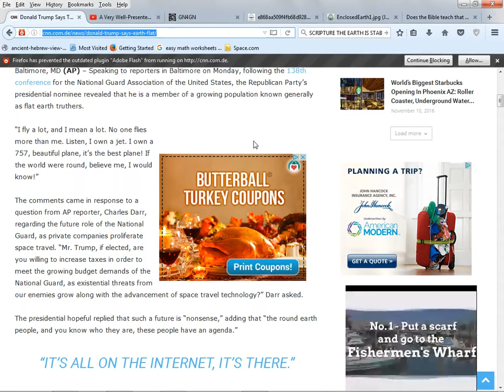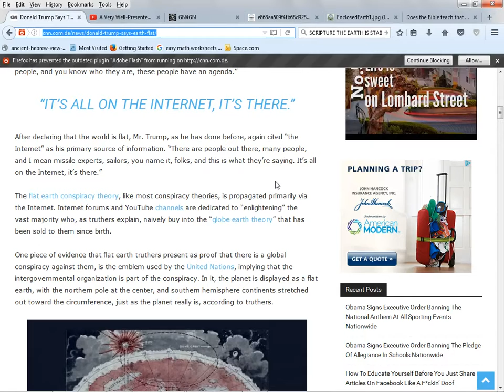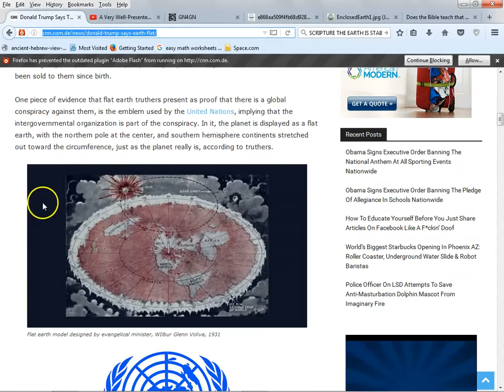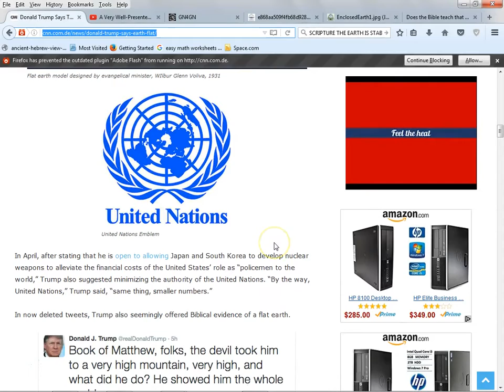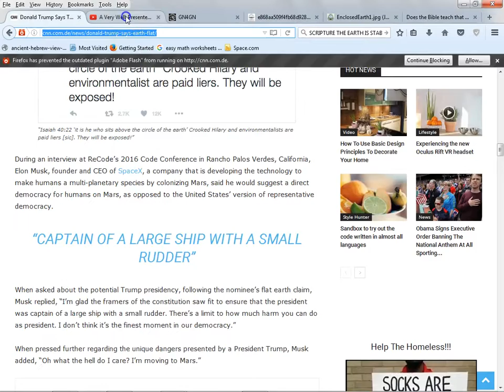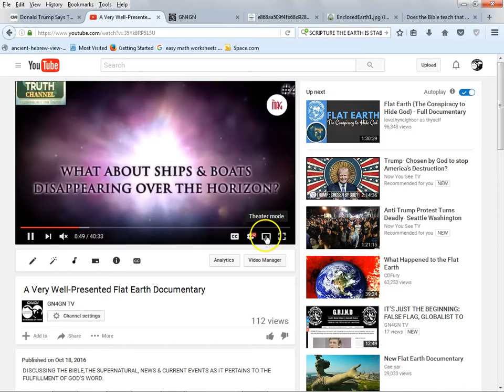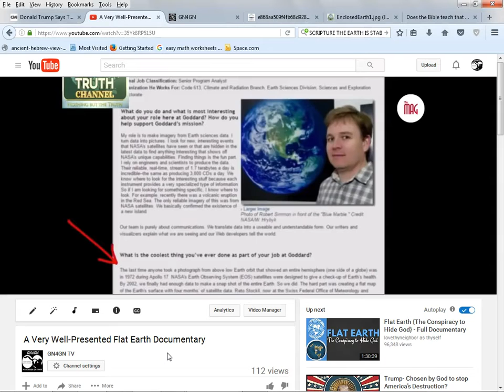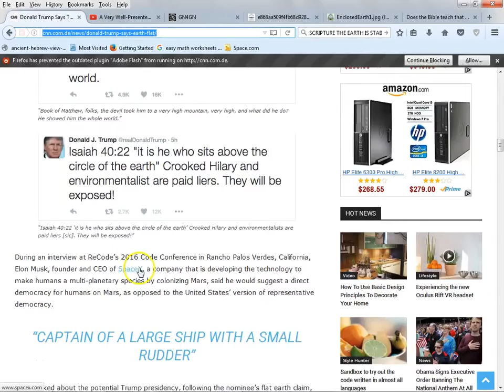TRUMP JUST TOO REAL,TWEETS SCRIPTURE PROVING THE EARTH IS FLAT - A Must Watch!!